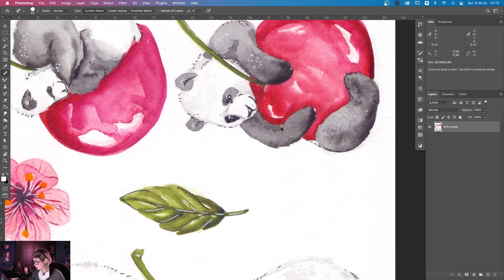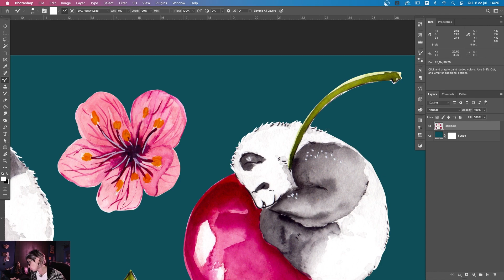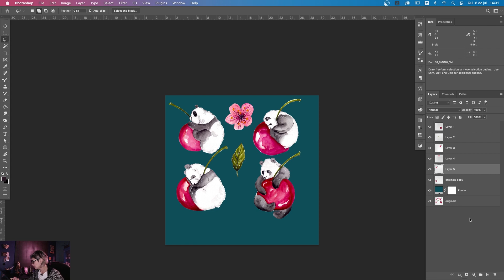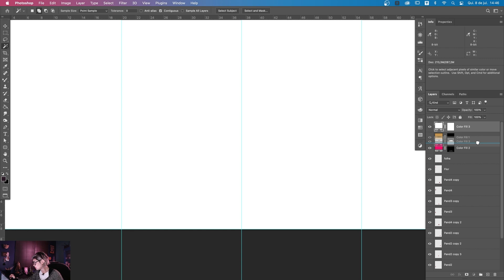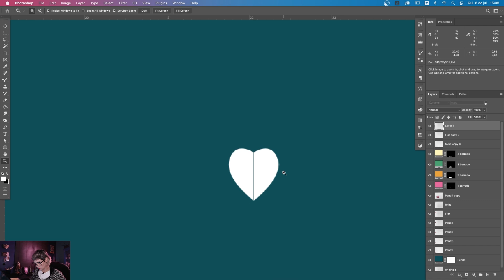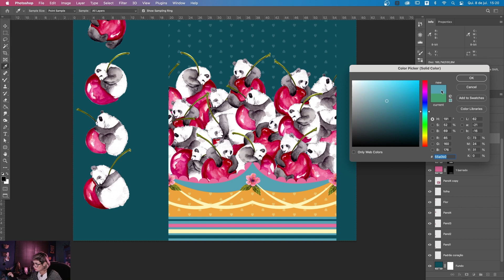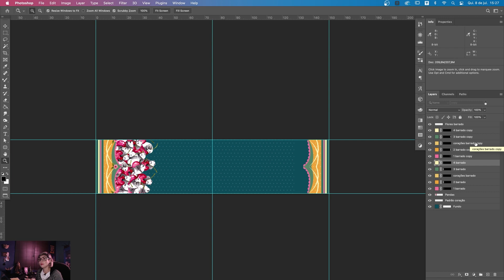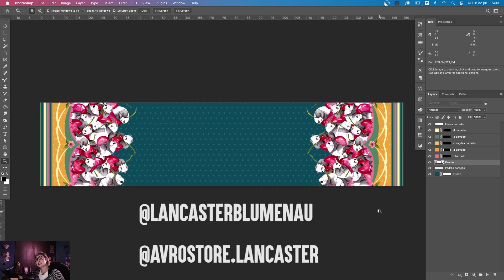Criando estampa de Barrado - Designer de Estampas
Oi! Nesse vídeo vamos criar uma estampa muito fofa de barrado.
Vamos utilizar os pandas que desenhamos no vídeo anterior em aquarela.

Bora criar?!

Decidiu que chegou a hora de se aventurar pelo mundo do Desenho? Ou já é um aventureiro, mas ainda está um pouco perdido e quer ser mais produtivo? Eu quero, e vou te ajudar!

🔹 Liberte o Artista que há dentro de você: matricule-se no Manual Artístico! 🥰
O Manual é o meu metódo que ensina como desenhar e pintar de maneira leve e divertida, explorando vários tipos de materiais como aquarela, tinta acrílica, lápis de cor, nanquim, entre outros.

Dê o play e aprenda a desenhar e pintar de forma leve e divertida com um passo a passo simples

🔹 Se você quer aprender a explorar o potencial das suas artes e ser um designer de estampas completo, matricule-se no Fábrica de Designers de Estampas